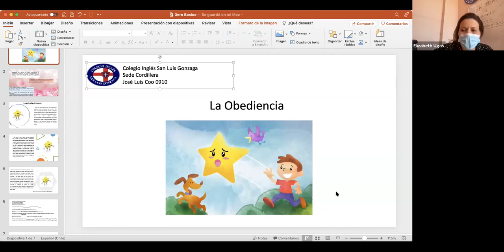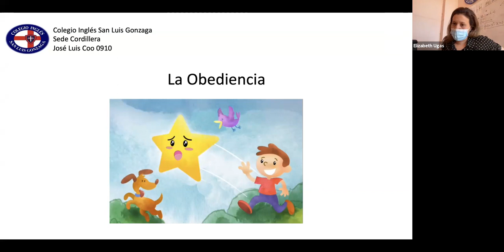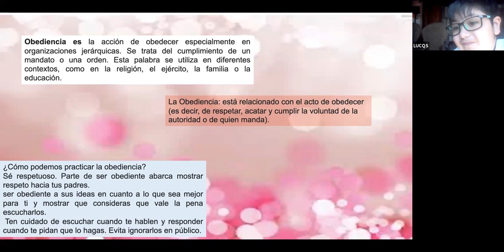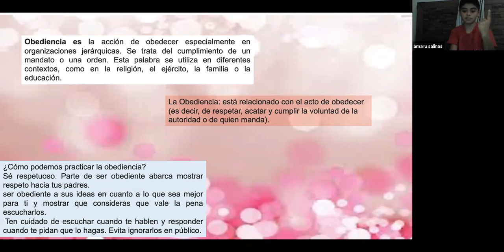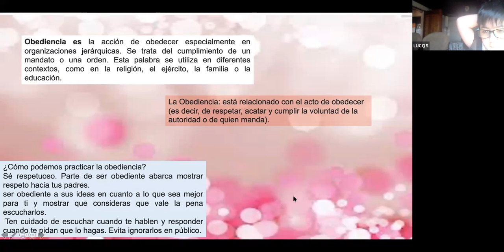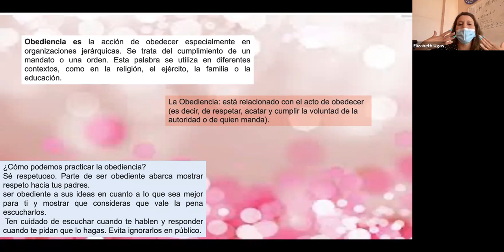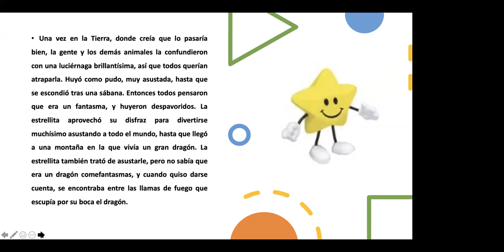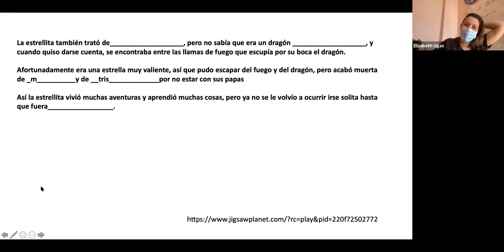Clase de Religión 3ero Básico 15 11 21